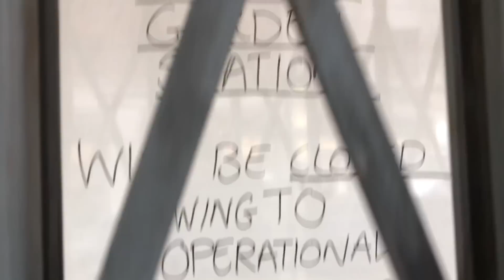HOME TIME (2020) #18 Nadia Is DISTRAUGHT About the Crisis & Mark Walks Through an EMPTY LONDON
CONFESSIONS OF A MODERN PARENT PODCAST